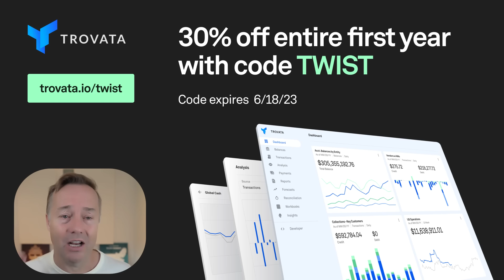Fireside chat with Jason Calacanis & Brad Gerstner hosted by Mubadala’s Ibrahim Ajami | E1746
(0:00) Nick kicks off the show
(1:02) Surviving the downturn
(12:46) Squarespace - Use offer code TWIST to save 10% off your first purchase of a website or domain at
(14:16) Sacrificing to build a great product
(26:34)Trovata - Use code TWIST at for 30% off one year of premium features, like AI forecasting
(27:47) Brad’s letter to Mark Zuckerberg and AI creating ultra-efficient startups
(39:02) OpenPhone - Get 20% off your first six months at
(40:36) The AI revolution
(50:48) The implications of AI on the software industry
(55:50) Creating the Silicon Valley culture
(59:32) Reflecting on the success of the Launch Accelerator
(1:06:23) Building culture within your firm and dealing with failure
(1:19:03) Opinions on WFH
(1:25:05) Recognizing product velocity
(1:29:11) Advice for young founders
(1:34:47) Advice for founders in emerging markets

Thanks to our partners:
(12:46) Squarespace - Use offer code TWIST to save 10% off your first purchase of a website or domain at
(26:34)Trovata - Use code TWIST at for 30% off one year of premium features, like AI forecasting
(39:02) OpenPhone - Get 20% off your first six months at